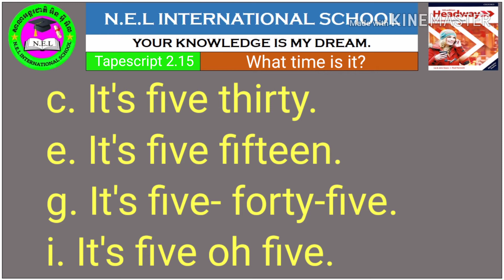New Headway Elementary fifth edition Tapescript 2.15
This video is made to help learners improve their English through listening and speaking practice.
The subtitles are added to make it easier for learners to repeat and learn the English words
phrases and sentences clearly
Hope you enjoy learning English through this video